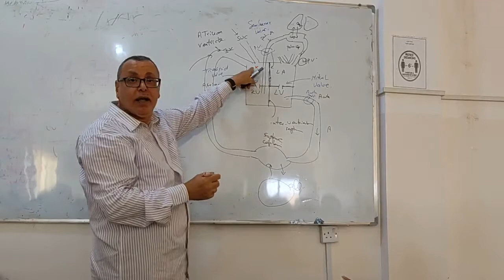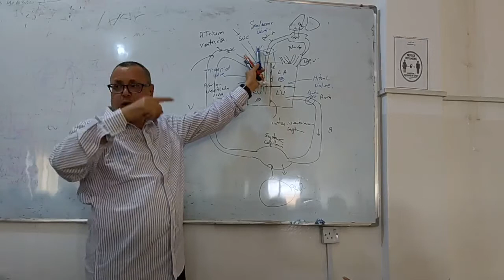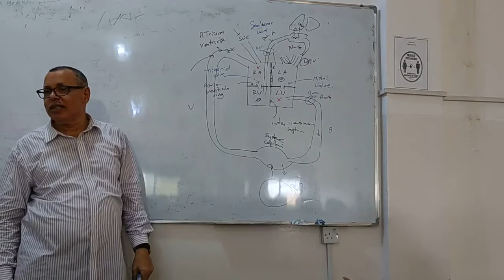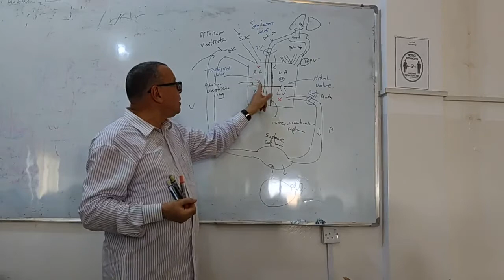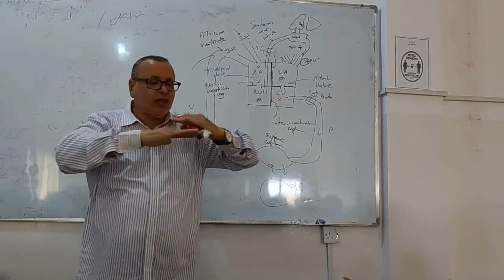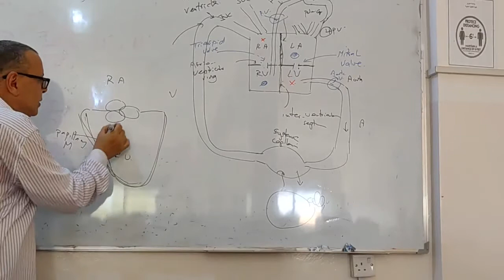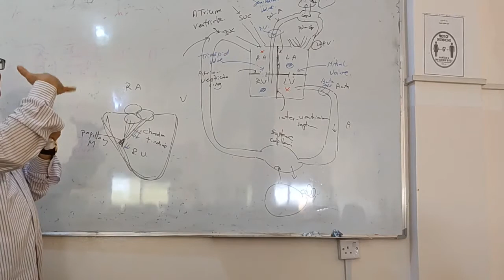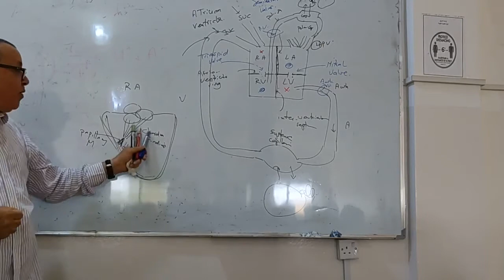3-Physiology of CVS / introduction part 3 /دكتور سيد عماره